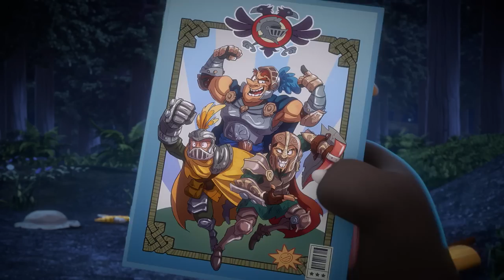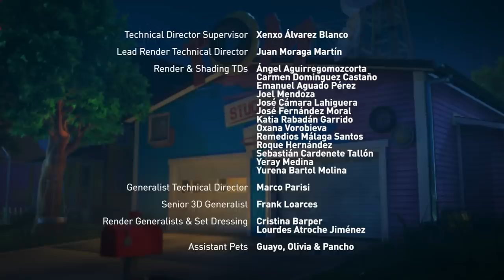Breakup Curse | Talking Tom & Friends | Cartoons for Kids | WildBrain Zoo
After Talking Angela gets a fortune cookie that warns she’s headed for heartbreak, she keeps seeing signs that the awful prediction is coming true! Talking Tom and Angela do everything they can to break the cookie’s curse and keep their relationship alive. But can they fight fate? Or is the universe determined to end Tom and Angela’s love?